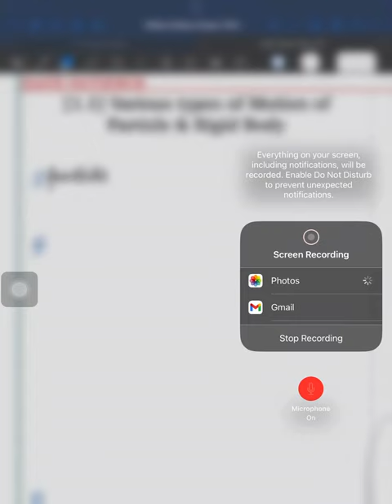6.2 Introduction to various types of motion of particles & Rigid bodies (Rotational motion)